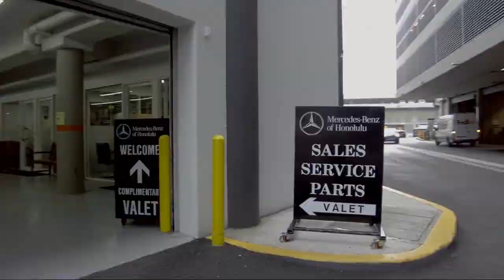2017 Mercedes-Benz S-class S 550 Honolulu Ewa Beach Waipahu Mililani Kailua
2017 Mercedes-Benz S-class S 550 Stock Number: MC5889 Vin:WDDUG8CB1HA323848.